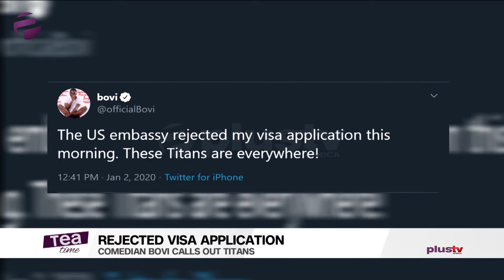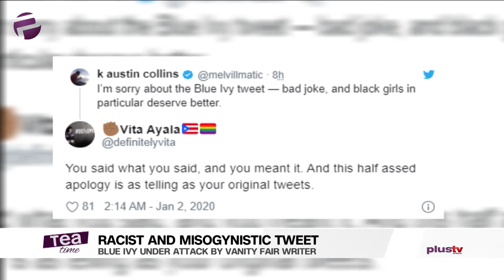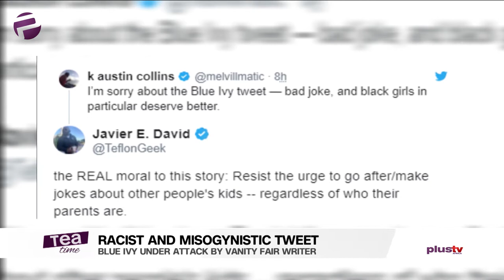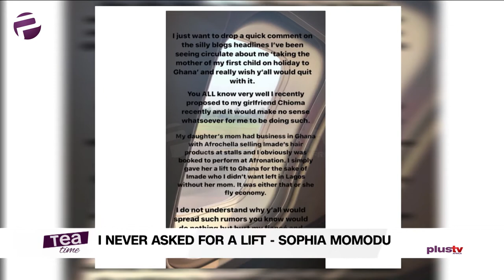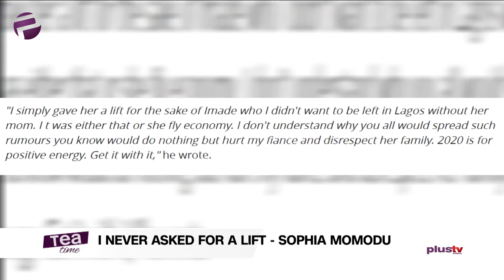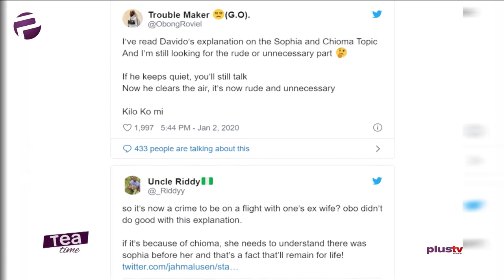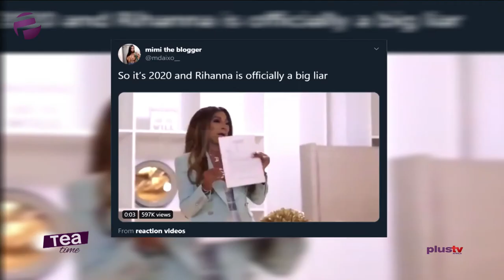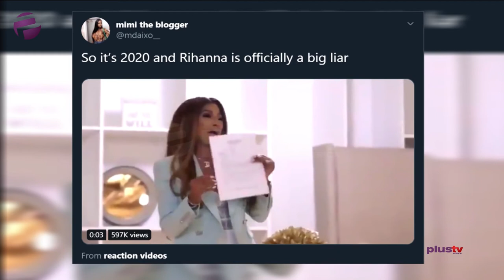Tea Time (Entertainment Show); Friday, January 3rd (Afternoon Show)